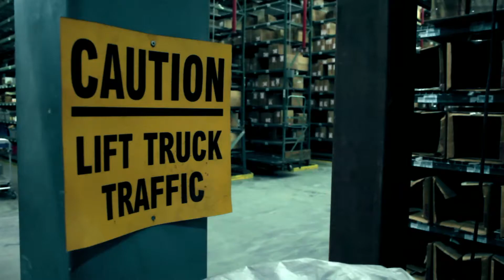Red Kap Distribution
Our goal with this series was authenticity—drive Red Kap's narrative of craftsmanship and durability in work apparel through stories of real people. Shot on location at Old Hickory Bat Company, Gaertner Cabinet Company, Vanity Fair's corporate warehouse and Hatcher Family Dairy, we let the intricacy and texture of these trades communicate a unified message of clothing made for real work. The passion of these craftsmen did the rest.